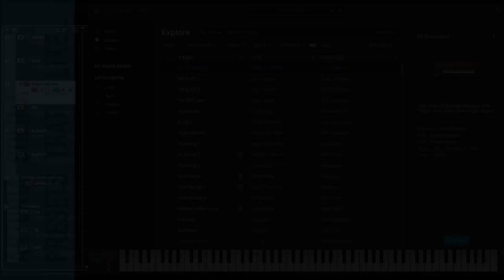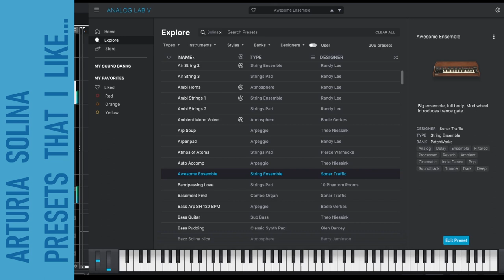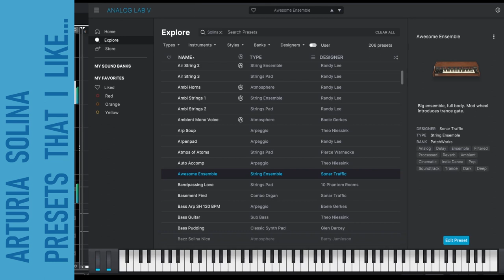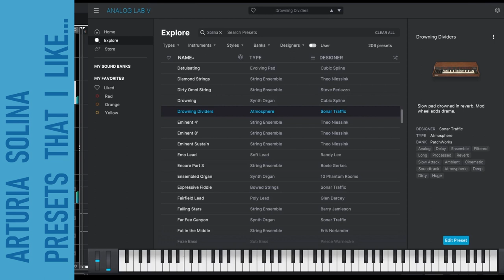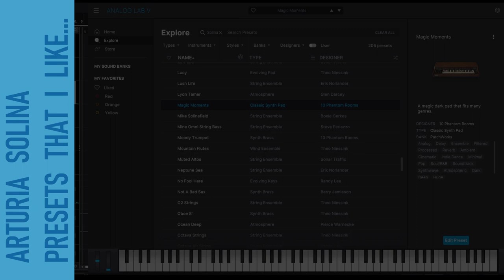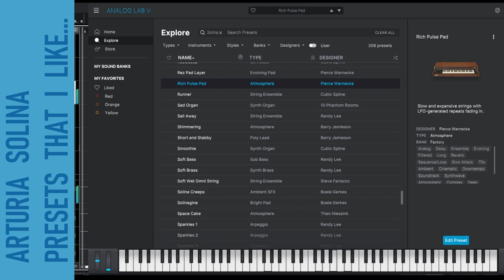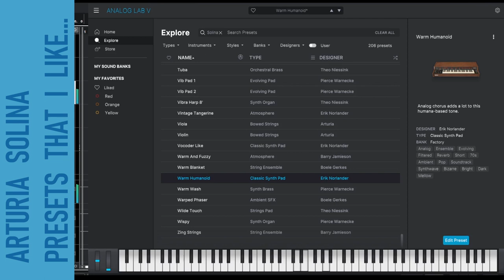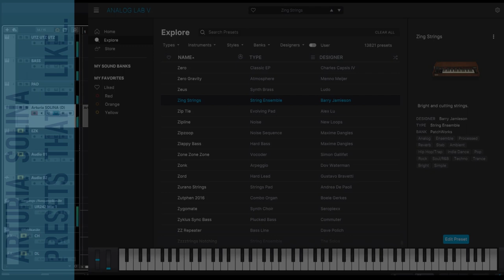Arturia Solina Presets That I Like Sounds Demo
In the Arturia Analog Lab V, I went through all the Solina presets and played a few bars when I liked the sound.

No background tracks - just Arturia Solina, except for the last example ;-)